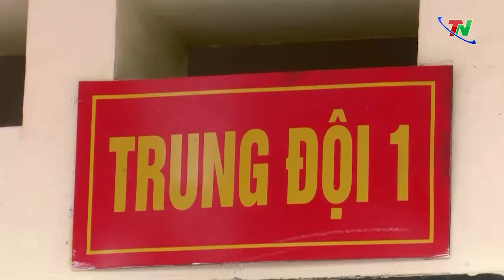Nâng cao chất lượng huấn luyện chiến sỹ mới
Phát huy truyền thống đơn vị anh hùng lực lượng vũ trang nhân dân thời kỳ đổi mới, với vai trò là đơn vị hỏa lực mặt đất chủ yếu của QKI, thời gian qua, Đảng ủy, Chỉ huy Lữ đoàn 382 đã không ngừng khắc phục khó khăn, đổi mới nội dung, phương pháp huấn luyện chiến sĩ mới. Đây là cơ sở để Lữ đoàn tiếp tục đào tạo, bồi dưỡng lớp chiến sĩ giàu nhiệt huyết, có bản lĩnh chính trị vững vàng, trình độ năng lực công tác tốt, viết tiếp trang sử hào hùng của đơn vị, góp phần bảo vệ vững chắc chủ quyền, an ninh phía Đông Bắc của Tổ quốc.